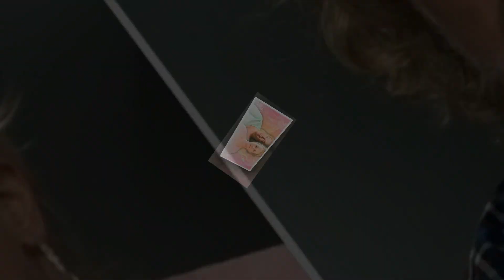New Life Partner! Finally Janelle Get Married? Kody Brown Downfall | Sister Wives Season 19